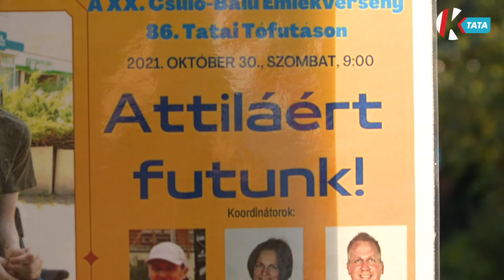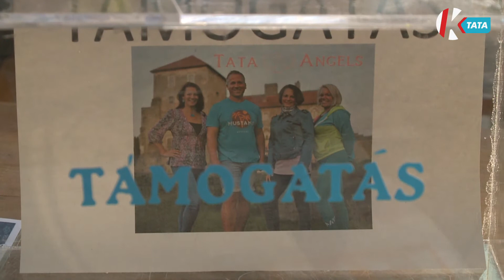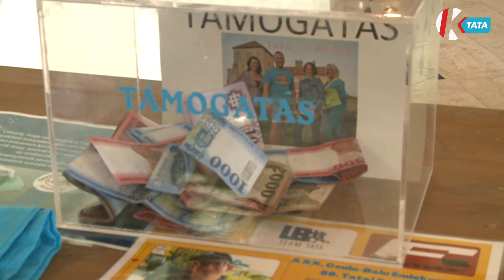Híradó (2021. 11. 02.)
0:00 Felfutó
1:19 Mindenszentek napjára emlékeztek Környén
3:44 Halottak napja alkalmából tartottak szentmisét Várgesztesen
6:06 Jótékony céllal futottak a hétvégén a tatai önkéntesek
8:55 Megnyílt a tatabányai Aranykezek Galéria
11:19 Halloween-i szokásokat öregbítettek Tatabányán
13:37 Önkormányzati hírek, időjárás, programajánló

A Környei Református Missziói Egyházközség, és a Környei Római Katolikus Plébánia Mindenszentek napján közös ökumenikus megemlékezést tartott a környei katolikus temetőben, melyet Visnyei László plébános vezetett.

A Szent Vendel és Szent Miklós Püspök templomban tartottak megemlékező szentmisét Halottak napja alkalmából Várgesztesen a mindenszentek főünnepét követő ünnepnapon.

A 28. terhességi héten, 1500 grammal született meg Tatabányán Bernáth Attila. A Szent Borbála Kórházban hetekig küzdöttek az életéért, sikeresen. A jelenleg Tatán élő fiúnál izomtónus eloszlási zavart diagnosztizáltak. Ahhoz, hogy Attila önállóan is tudjon járni egy műtétre és egy év intenzív rehabilitációra van szükség. A hétvégén ez a cél vezérelte az önkéntes futókat.

Őszi gyermekprogrammal várták az érdeklődőket a József Attila Művelődési Házban. A népszerű arcfestés és csillámtetoválás mellett, kreatív foglalkozással, valamint zenés gyermekműsorral készültek a szervezők. Ezenkívül kiállították az Aranykezek rajzpályázat műveit.

A Kertvárosi Bányász Művelődési Otthon az idén is megszervezte október utolsó hétvégéjén a Tökös babrálgató elnevezésű rendezvényét. A programok között a tökfaragás, és játszóház mellett a késő délutáni órákban, sötétedés után egy töklámpás felvonulásra invitálták a résztvevőket.